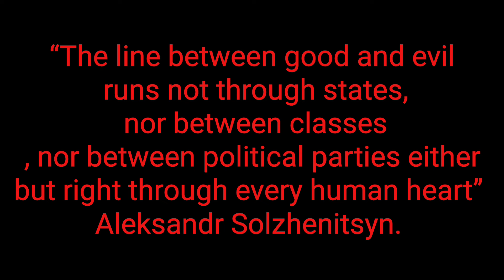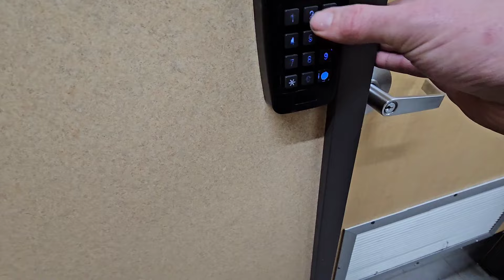Trucker Vlog | Heading Back from the west coast